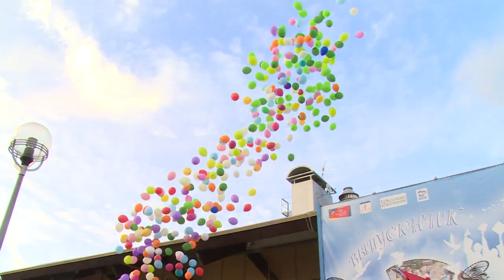И вот он, выпускной бал!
В Универсальном спорткомплексе «Подмосковье» прошёл единый выпускной вечер городского округа Щёлково.